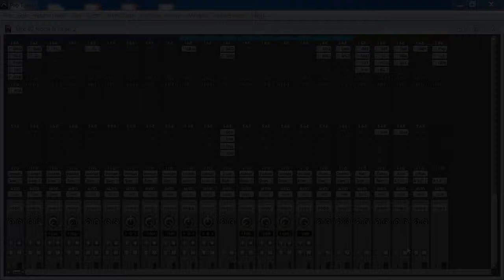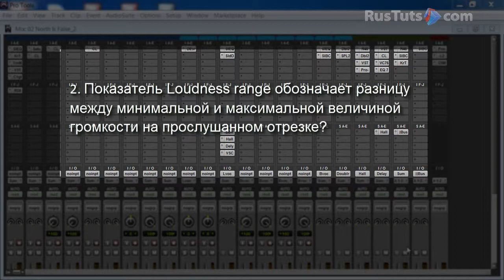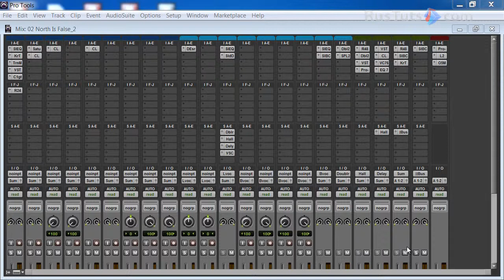Ebu tech 3341. Ответы на вопросы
Обучающий курс «Анализаторы», раздел 1 "Работа с динамическим диапазоном", часть 6